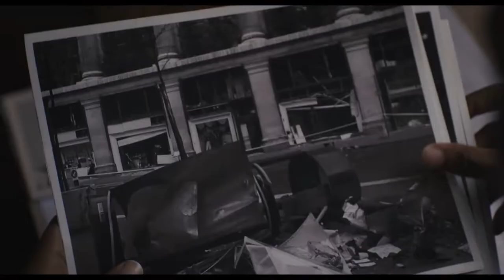Dead Shot - Official Trailer (2023)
When a border ambush goes wrong, a retired Irish paramilitary Michael (Morgan) witnesses the fatal shooting of his pregnant wife by British Sergeant, Tempest (Ameen). Now wounded, and presumed dead, he escapes, taking his revenge to the dark and paranoid streets of 1970s London. Raw and suspenseful, Dead Shot is an adrenaline-fueled thriller that will leave audiences weighing up the true cost of revenge.